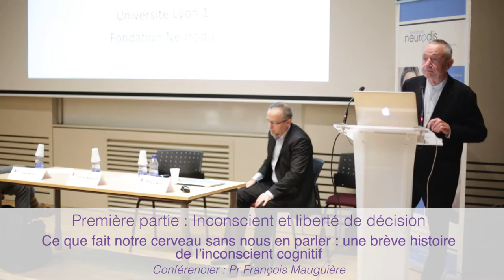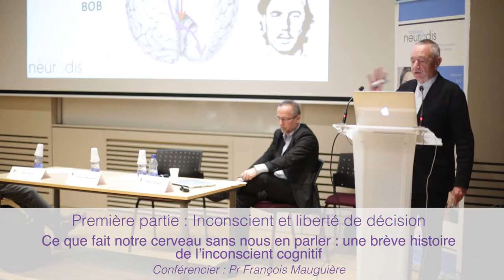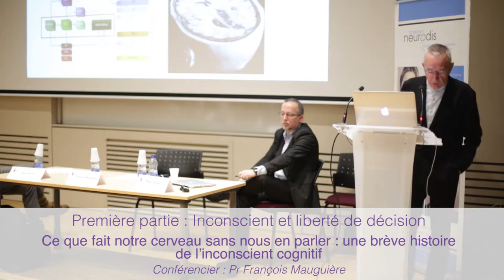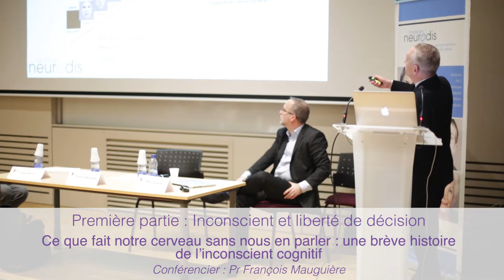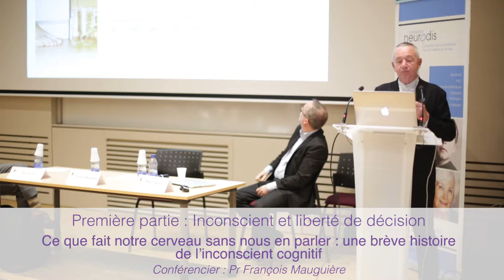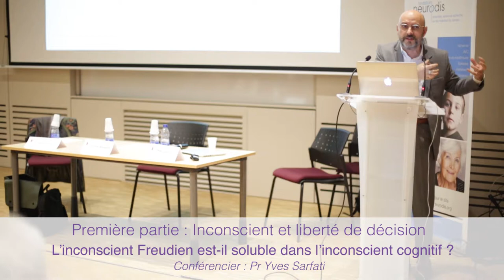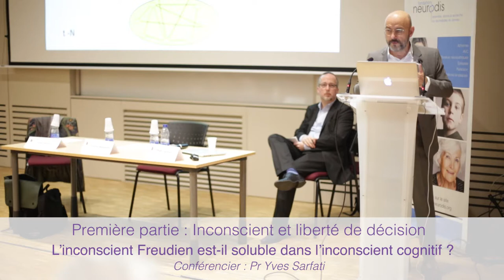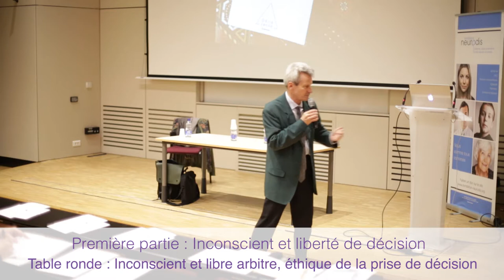Part. 1 : Inconscient et liberté de décision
Revivez la journée du 12 novembre à l'UCLY ; colloque "Neurosciences et liberté" dans le cadre des Entretiens Jacques Cartier.
La journée est en 3 parties, ici la partie 1 "Inconscient et liberté de décision"